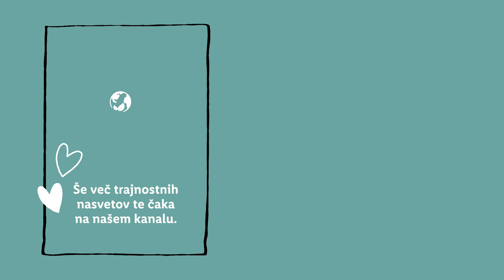Bolje za okolje s Sabino: Stenska smrekica iz vej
Ali pri vas doma že stoji smrekica? 🎄 Če se tega podviga še nisi lotil/a, si najprej oglej Sabinin posnetek, da vidiš, kako lahko na sprehodu v naravi spotoma poskrbiš še za smreko iz naravnih materialov. 🤩 Pa še krasna družinska aktivnost je lahko vse skupaj! 🥰

0:00 Uvod
0:19 Iskanje vej
1:14 Sestavljanje smreke
1:29 Dekoracija
1:44 End screen